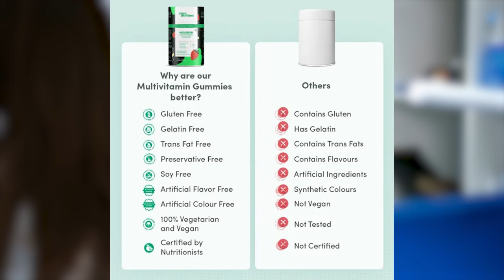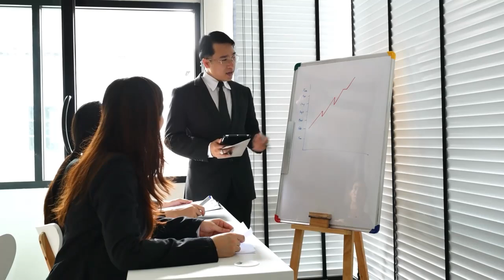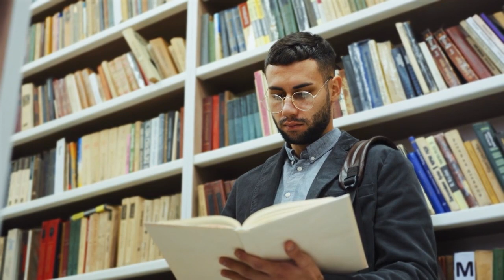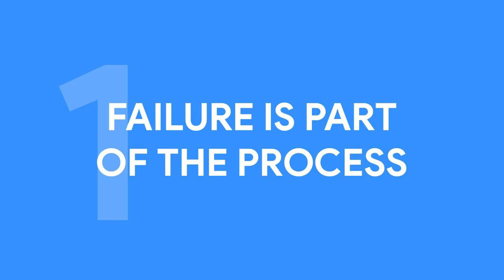I Wish I Knew This In My Early 20s Malayalam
🔵𝗕𝘂𝘆 𝐌𝐚𝐧 𝐌𝐚𝐭𝐭𝐞𝐫𝐬 𝐌𝐮𝐥𝐭𝐢𝐯𝐢𝐭𝐚𝐦𝐢𝐧 𝐠𝐮𝐦𝐦𝐢𝐞𝐬 (𝗲𝗻𝗿𝗶𝗰𝗵𝗲𝗱 𝐰𝐢𝐭𝐡 𝟏𝟓 𝐯𝐢𝐭𝐚𝐦𝐢𝐧𝐬 & 𝐦𝐢𝐧𝐞𝐫𝐚𝐥𝐬, 𝟖 𝐚𝐦𝐢𝐧𝐨 𝐚𝐜𝐢𝐝𝐬 & 𝟕 𝐡𝐞𝐫𝐛𝐚𝐥 𝐞𝐱𝐭𝐫𝐚𝐜𝐭𝐬)

🙌🏼 𝗗𝗼𝘄𝗻𝗹𝗼𝗮𝗱 𝘁𝗵𝗲 𝗠𝗮𝗻 𝗠𝗮𝘁𝘁𝗲𝗿𝘀 𝗮𝗽𝗽 𝗮𝗻𝗱 𝗯𝗼𝗼𝗸 𝗮 𝗳𝗿𝗲𝗲 𝗮𝗻𝗱 𝗰𝗼𝗻𝗳𝗶𝗱𝗲𝗻𝘁𝗶𝗮𝗹 𝗼𝗻𝗹𝗶𝗻𝗲 𝗱𝗼𝗰𝘁𝗼𝗿 𝗰𝗼𝗻𝘀𝘂𝗹𝘁𝗮𝘁𝗶𝗼𝗻

 • Whitesand - Etern...